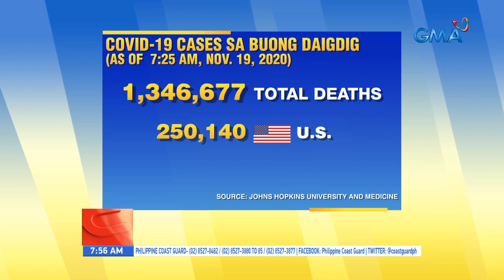UB: Bilang ng mga namatay sa Amerika dahil sa COVID-19, lagpas 250,000 na